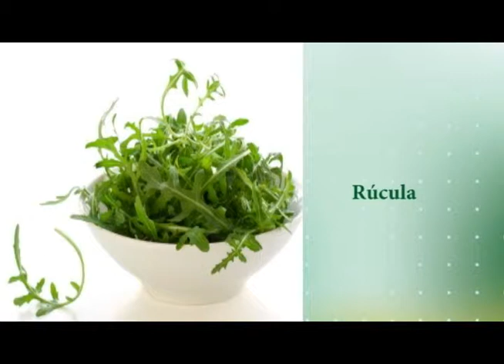Programa Cotidiano - Receita Salada Morangos